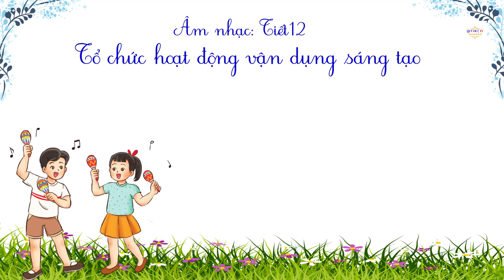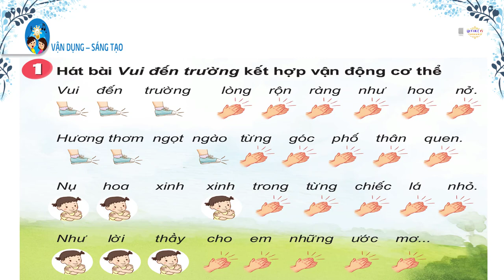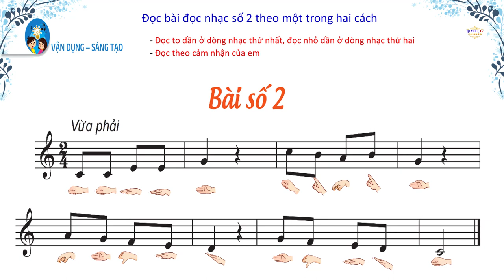Vận Dụng Sáng Tạo Chủ Đề 3 [Âm Nhạc 3]